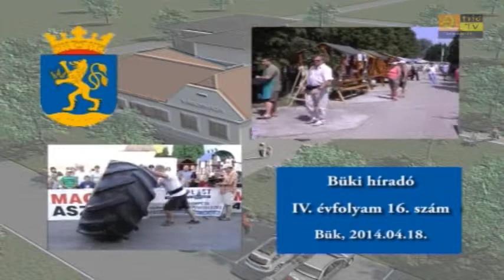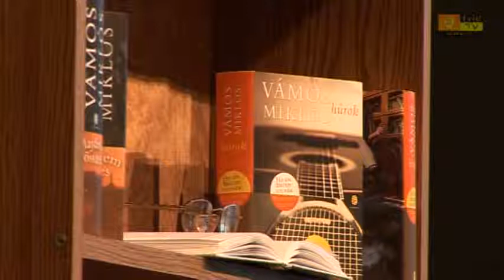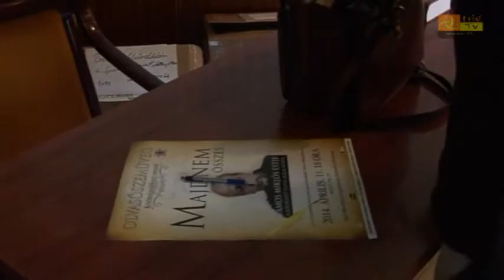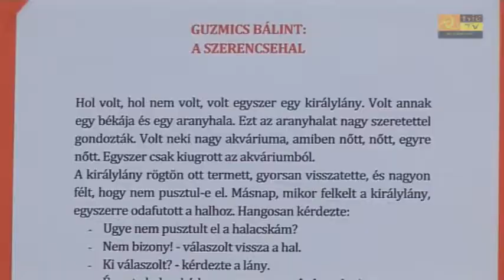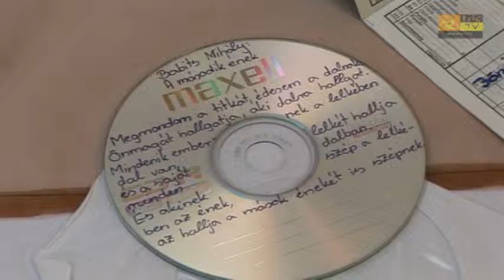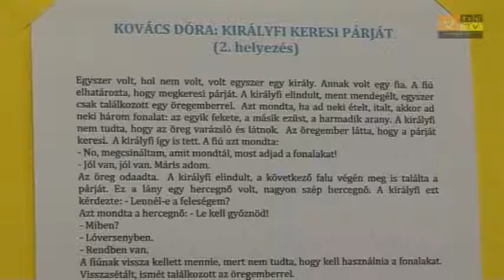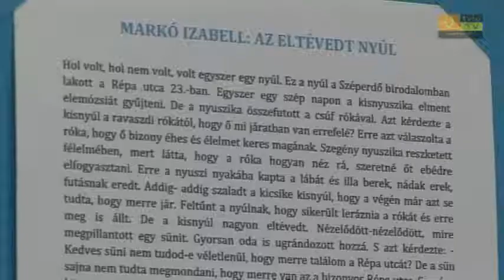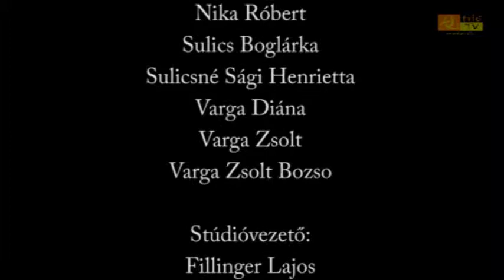Büki híradó: 2014.04.18. IV. évfolyam 16. szám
Mai műsorunk tartalmából:
Vámos Miklós járt Bükön  a Költészet napján,
 kihirdették a meseíró, mese illusztráló, sms versszöveg író szövegtárgy készítő pályázat eredményeit,
 ritmikus sportgimnasztikai verseny volt a büki sportcsarnokban, megyei gyermekszínjátszó fesztivál volt Bükön,
 megzenésített verseket énekelt
 a Kávészünet együttes Bükön.